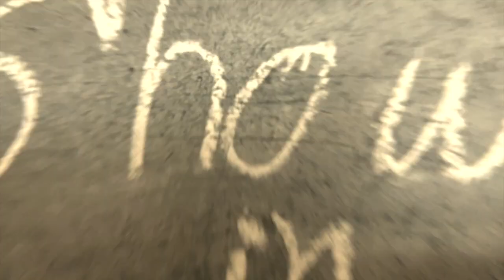Rapalje Show in e-mail - Rapalje Show 64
I was using the e-mail list to get you every older Rapalje Show video I ever did.

I take you upstairs. So we go to the studio right now

Rapalje
p.a. Nieuwe Ebbingestraat 133
9714 AM  GRONINGEN
Netherlands